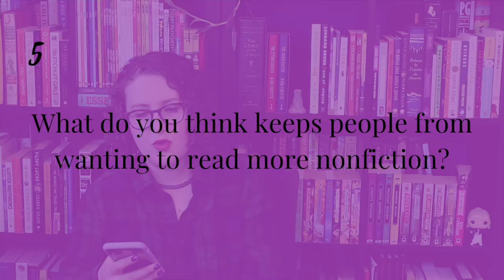Nonfiction on Booktube Tag | How much nonfiction do I actually read!?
I can’t believe it’s taken me so long to do the Nonfiction on Booktube tag!

A Cup of Books
Amrita by the Book
Ana Mo Shoshin
Bethanne Bruninga-Socolar
Bookmarks and Breadsticks
Brandon’s Bookshelf
Camila - Haste Ye Books
Coynie Reads
Fraser Simons - Springboard Thought
Fully Booked
Jeremy Fee
Jo Loves to Read
Katie Reads & Rants
Literarily Smitten
Margaret Pinard
Mariana Mas Books
Mishelle Lexi
Triumphal Reads
Very Literary Kari

Books Mentioned

Why Women Have Better Sex Under Socialism: And Other Arguments for Economic Independence by Kristen R. Ghodsee
Smoke Gets in your Eyes and Other Tales from the Crematory by Caitlin Doughty

Questions

00:00 Tags!
01:09 1. How much nonfiction do you read?
01:44 2. What kind of nonfiction videos do you make/do you WANT to make on Booktube?
02:33 3. What’s your favorite sub-genre of nonfiction?
04:18 4. Do you have a favorite nonfiction book?
04:34 5. What do you think keeps people from wanting to read more nonfiction?
06:35 6. Why do you like nonfiction?
07:22 7. What’s a nonfiction book you read because of Booktube?
08:12 8. What’s the best nonfiction book you’ve read lately?
09:32 9. What are some of your nonfiction reading goals?
10:05 10. What’s your advice for incorporating more nonfiction into your reading diet?
11:04 BONUS: Give some recommendations of nonfiction Booktube channels that you love!

Credits

Intro/Outro Music is Santa Teresa by Patiño